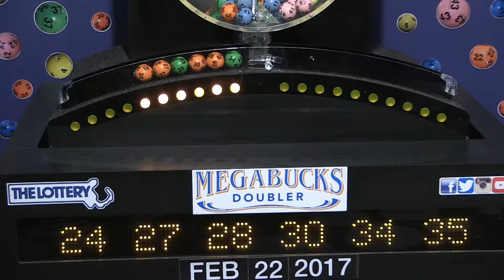Megabucks Doubler Game Drawing: Wednesday, February 22, 2017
The official winning numbers in the Mass. State Lottery's Megabucks Doubler Game drawing for Wednesday, February 22, 2017 are: 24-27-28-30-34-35.